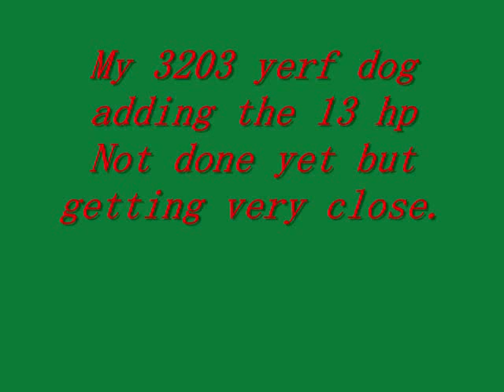13 hp honda on yerf dog 3203 gokart gokarts, atvs, minibike, dirtbikes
I made this video to show off all of my offroad vehicles and my friends. I have my yerf dog 3203 with me putting on a 13 hp engine, klipper kart, kx 85, yamaha blaster, yamaha raptor 250, rm 65, 1988 rm 80, firefox gokart, and suzuki ltz400.